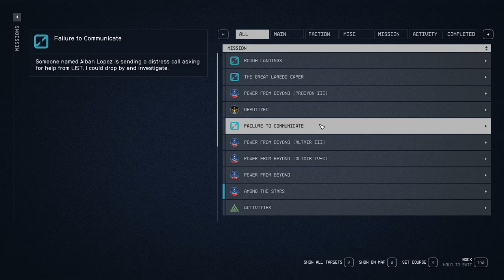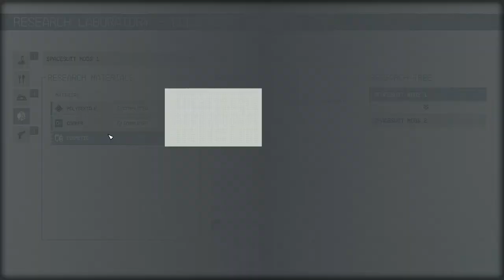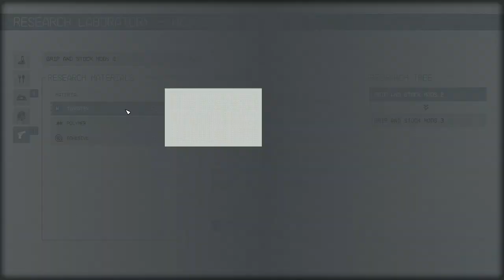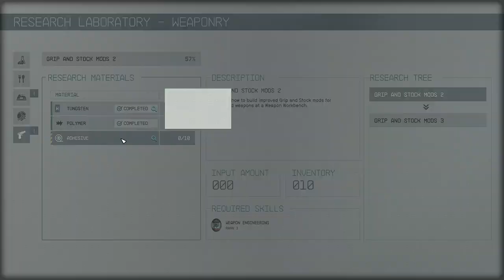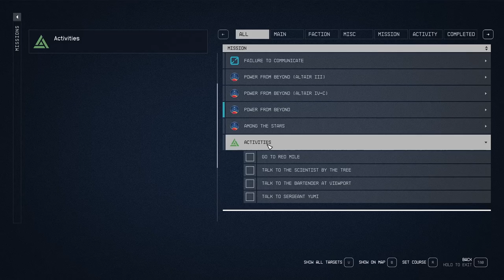All the Artefacts - Starfield 161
We head off to Maheo to collect the final Artefact in our list and run in to an old friend on our travels, then return to Sarah with the good news! She has gathered some artefacts herself so we need to go and meet with the Hunter and the Emissary. But first, we need to go and explore this universe a little more.